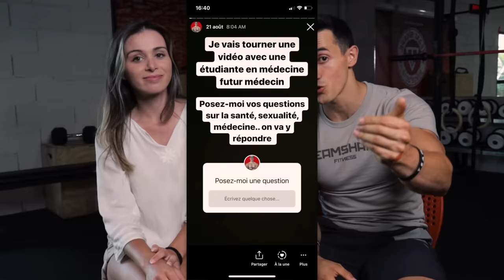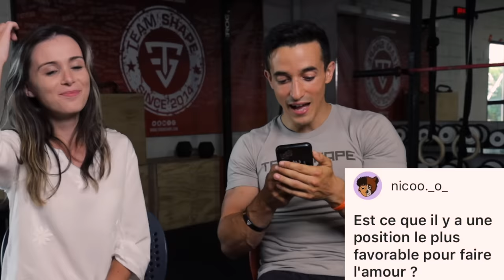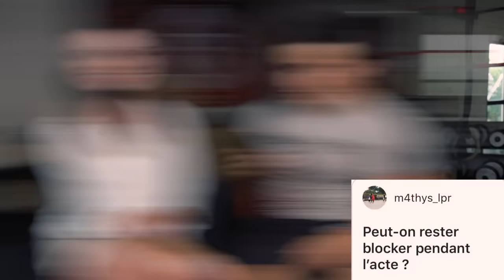VOS QUESTIONS INTIMES ET GÊNANTES !! (une étudiante en médecine y répond Carla Valette)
Vos questions intimes et embarrassantes avec Carla Valette

Mon adresse postale :
"Tibo Inshape
CS 52072
81012 ALBI CEDEX"